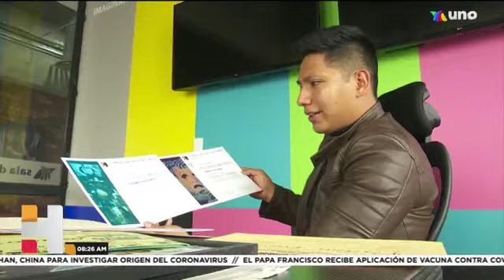OrgulloMexicano | Actor poblano pone el nombre de México en alto.